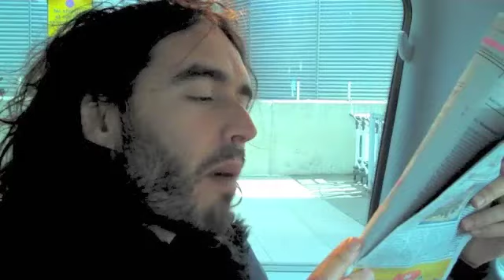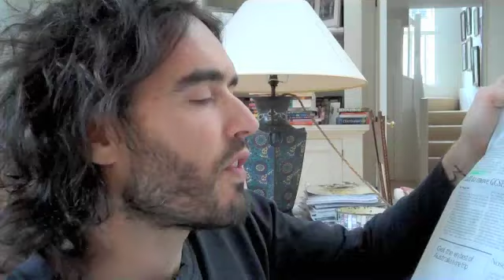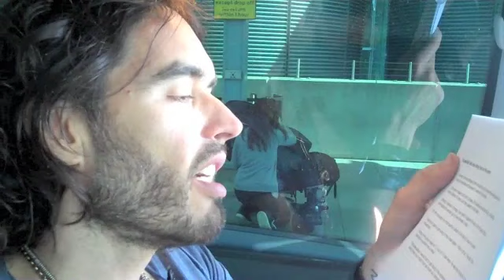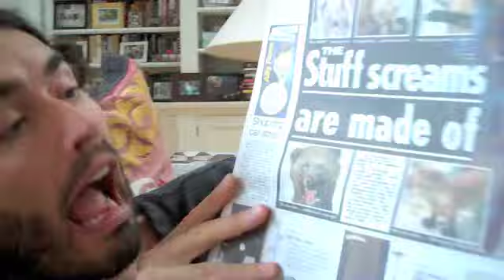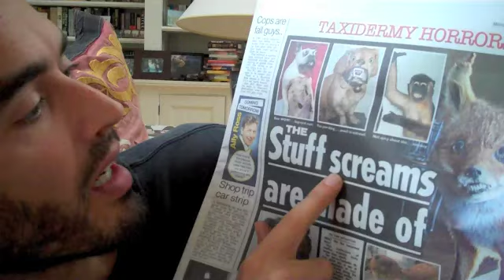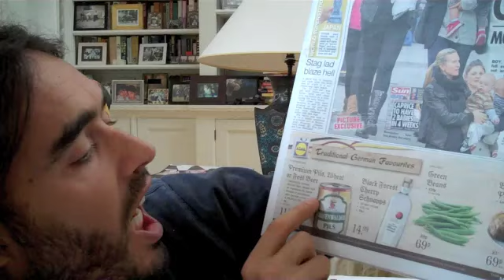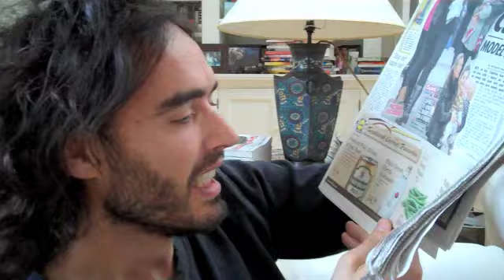Do Disney eroticise women? Russell Brand week's best Trews Ep33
The best of this week's Trews PLUS outtakes Ep 33.
I give you the true news so you don't have to invest any money in buying newspapers that charge you for the privilege of keeping your consciousness imprisoned in a tiny box of ignorance and lies.